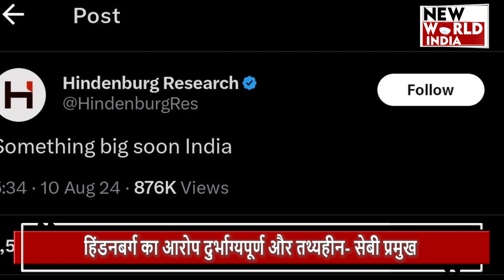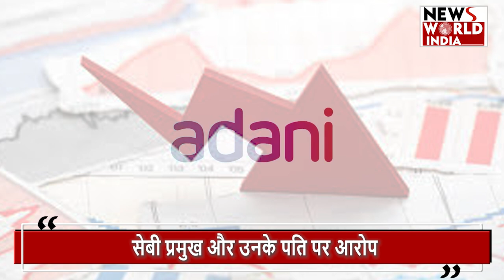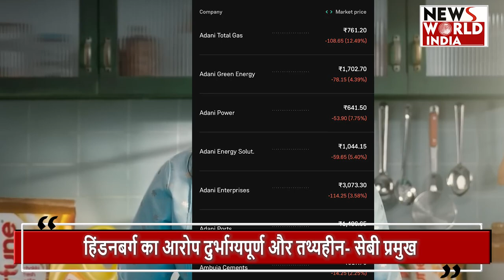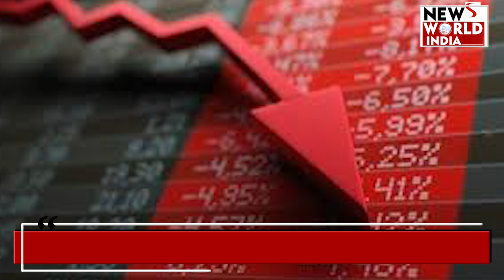ADANI | एक बार फिर हिंडनबर्ग का अडानी पर अटैक ! | Hindenburg Research Report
ADANI | एक बार फिर हिंडनबर्ग का अडानी पर अटैक !
Today everyone's eyes are on the Indian stock market. Actually, Hindenburg had published a report on Adani Group on January 24 last year and after this there was a storm in the market and once again the shadow of Hindenburg is visible on the market. This time the American short seller has targeted the market regulator and this time also the name of Adani Group is included in his report.